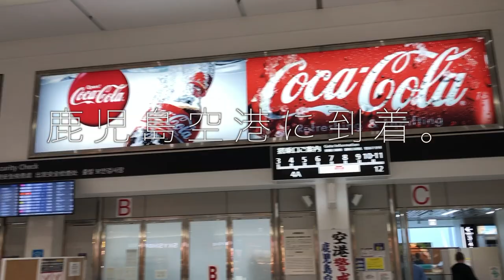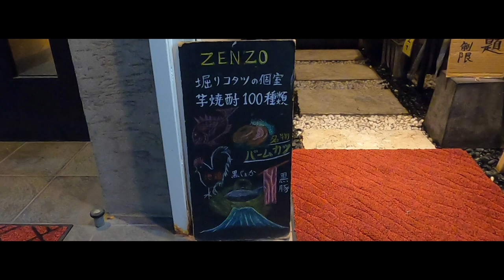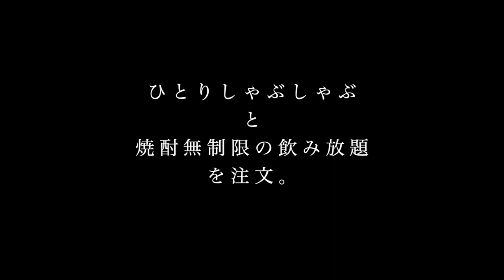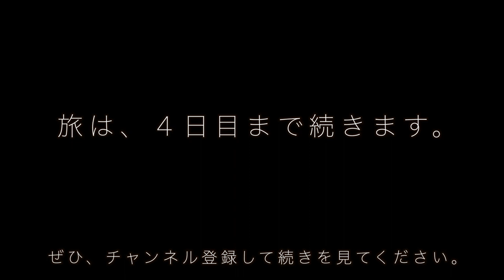鹿児島の「黒豚しゃぶしゃぶ」が美味すぎ❢鹿児島旅行１日目【20201102vlog】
【使用機材】